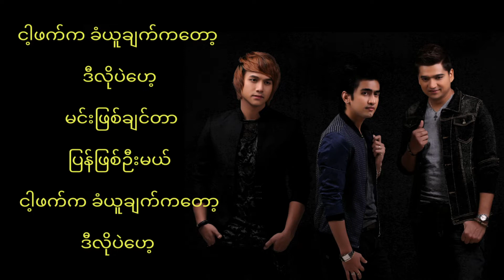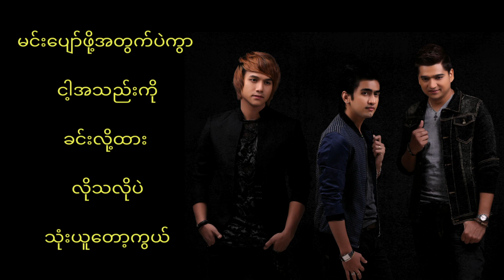နီတာ Dဖြိုး ဆိုတေး (မင်းပျော်ဖို့)Nitar D Phyo So Tay (Min Pyaw Poe) Lyrics Video